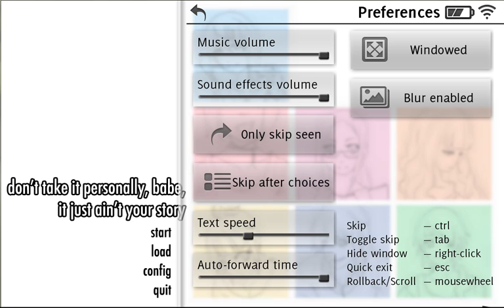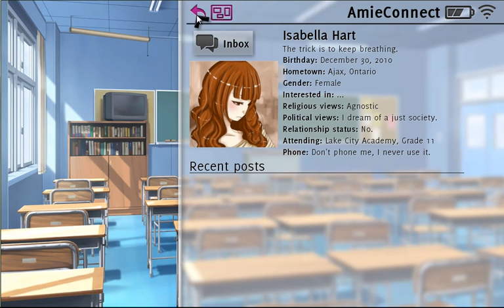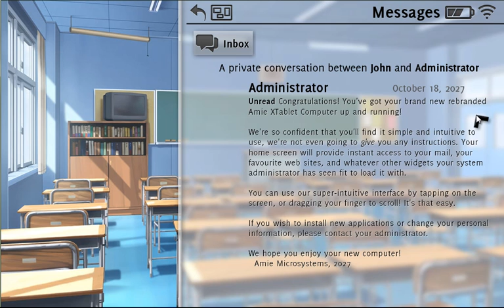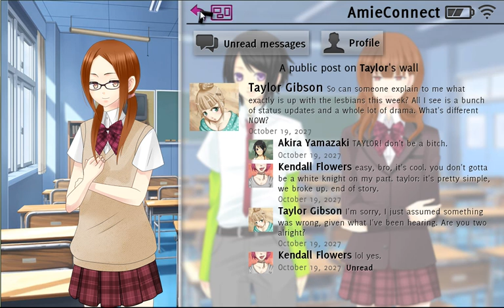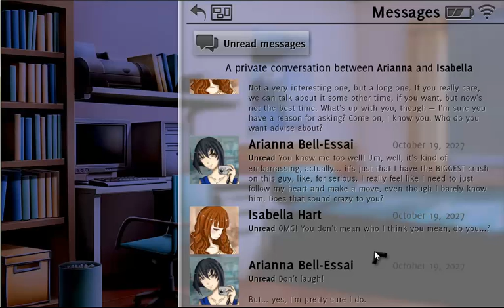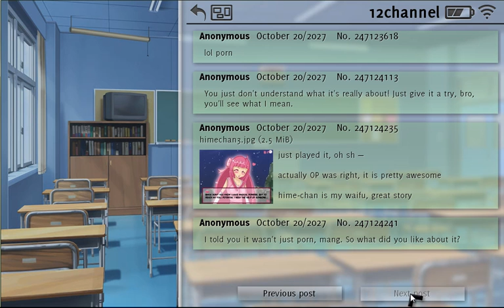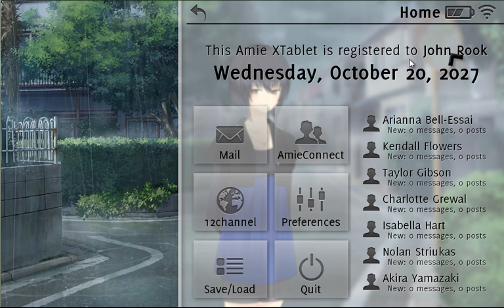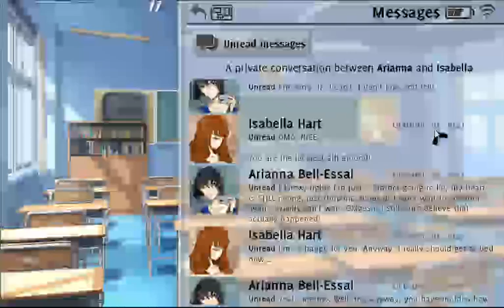Let's Drunkenly Play: Don't Take It Personally, Babe, It Just Ain't Your Story (Part 1)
Part 1 of the epic saga that is Don't Take It Personally Babe, It Just Ain't Your Story.